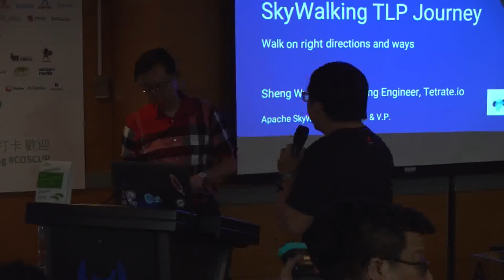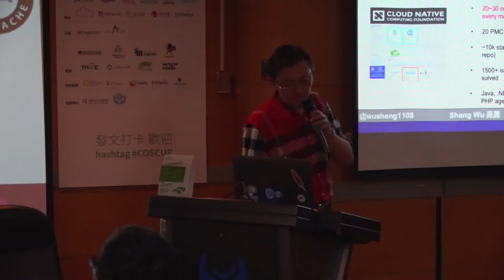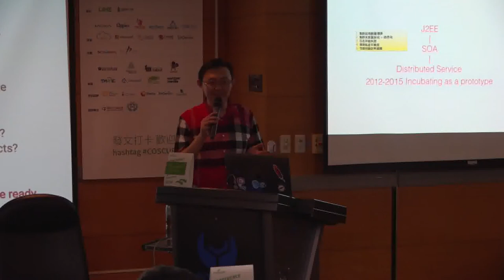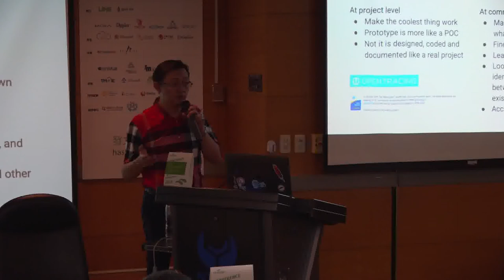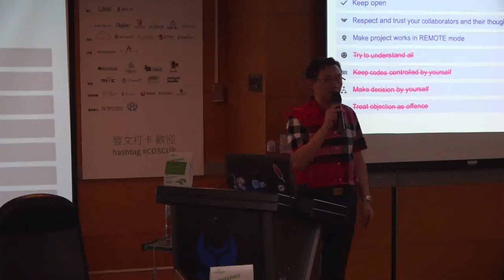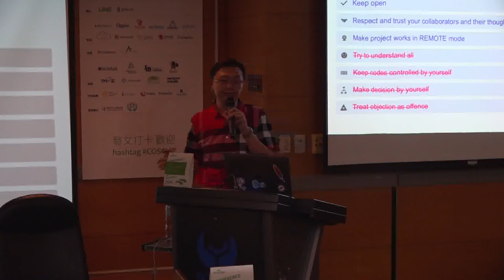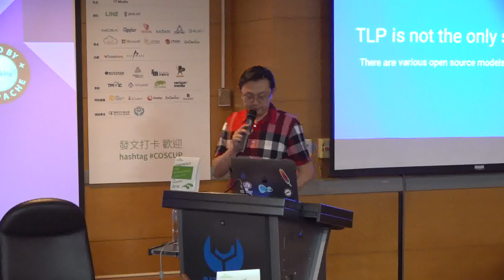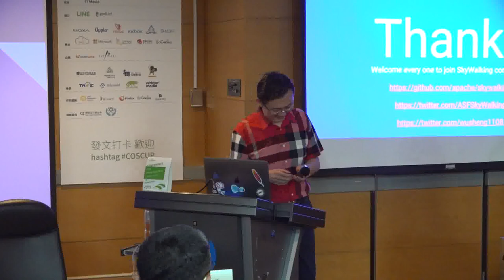[COSCUP 2019] IB202 Day1 Apache 顶级项目之旅